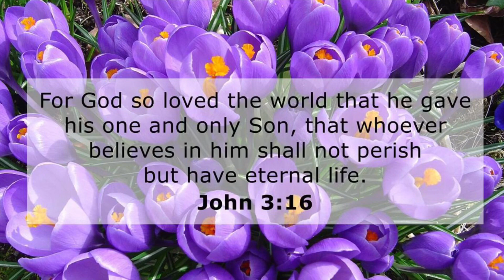Walking along streets of Los Angeles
I presented the gospel to our waiter tonight. I share as I walk the streets.
God Bless.